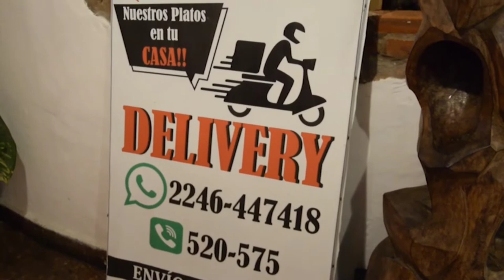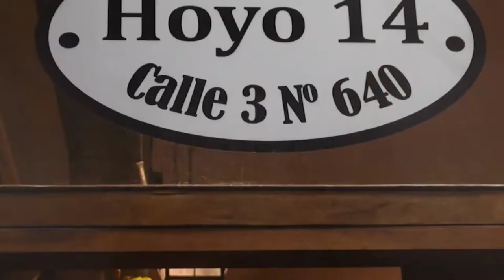Hoyo 14, un clásico de Santa Teresita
Año a año los clientes vuelven para degustar los mejores y más ricos platos en un restaurante histórico de la localidad.
Con una carta para todos los gustos y productos de primera calidad totalmente frescos hacen en cada temporada vuelva a ser elegido por sus clientes.